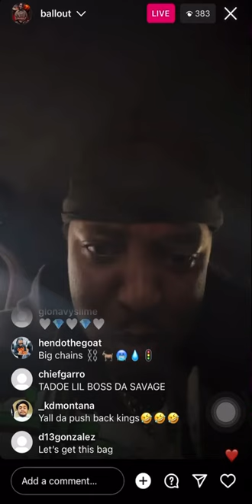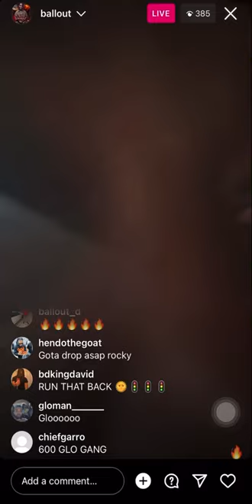TADOE PREVIEWS NEW CHIEF KEEF